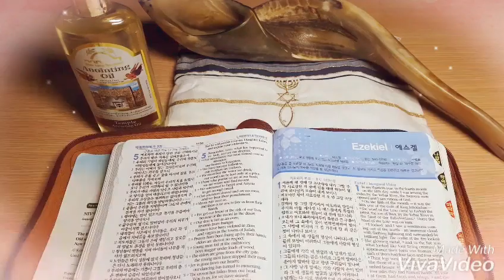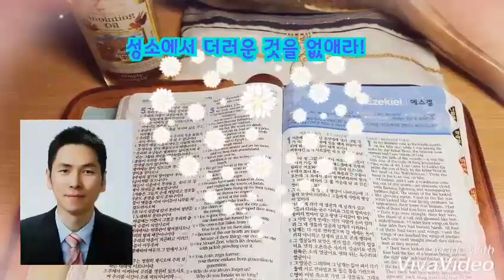성소에서 더러운 것을 없애라! /광야의 소리 3분말씀 서효원 목사